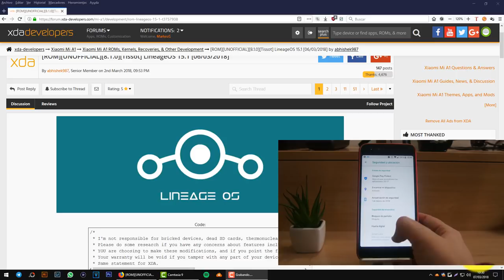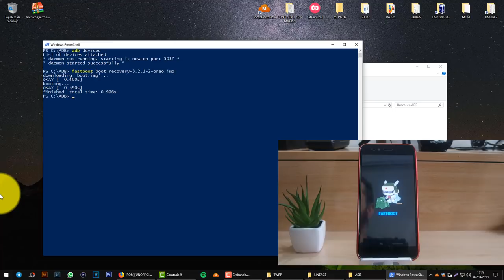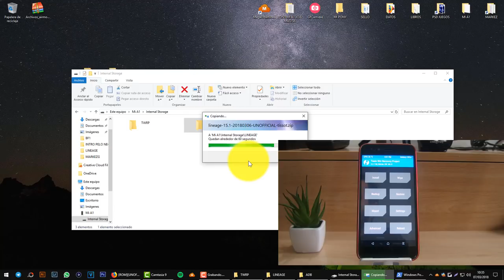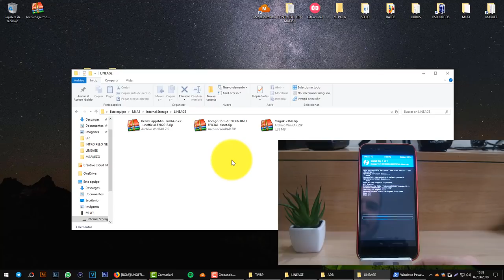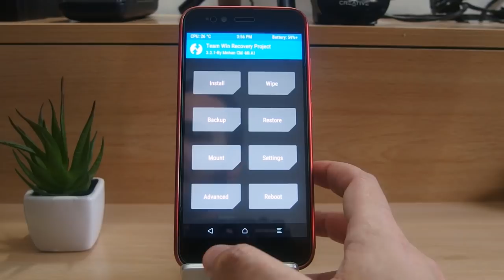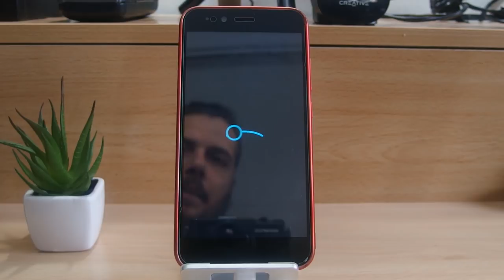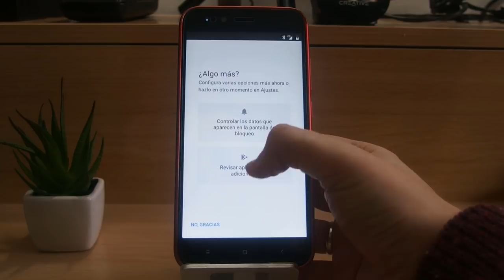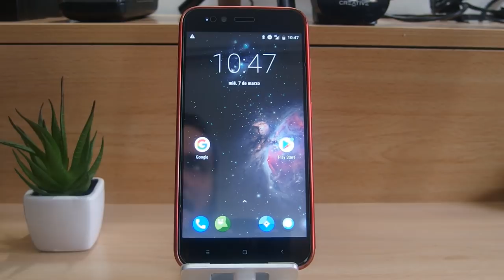LINEAGE 15.1(8.1) TWRP OFICIAL DESDE/FROM OREO + GCAM (ENGLISH/SPANISH)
DESCRIPCIÓN

Hoy os traigo un tutorial para instalar Lineage OS 15.1 (Android 8.1) con el TWRP oficial que salió hace unos días. La instalación la hago desde Android 8 (sin downgradear) que para mi es más fácil y menos lioso.

Very good guys!

Today I bring you a tutorial to install Lineage OS 15.1 (Android 8.1) with the official TWRP that came out a few days ago. The installation I do from Android 8 (without downgrade) that for me is easier and less messy.

AGRADECIMIENTOS / SPECIAL THANKS

Dar las gracias a : Mohancm , Topjohnwu , Abhishek987 ,  vikash1994b y todo el equipo de desarrollo por conocer.

To thank: Mohancm, Topjohnwu, Abhishek987,  vikash1994b and all the development team to know.

REQUISITOS / REQUIREMENTS

PC Windows 7/8/10
Bootloader Desbloqueado
Tener Android 8 instalado
Descargar los archivos necesarios (más abajo)

DESCARGAR / DOWNLOAD

ARM64 - 8.1 - (Pico-Nano-Micro) la que queráis.

INSTALL/ INSTALAR GCAM

Reinicia y listo.

CONFIGURAR GCAM

Ponerlo todo como en la foto.

INSTALL/ INSTALAR CAMARA XIAOMI

Reinicia y liso.

DONACIONES